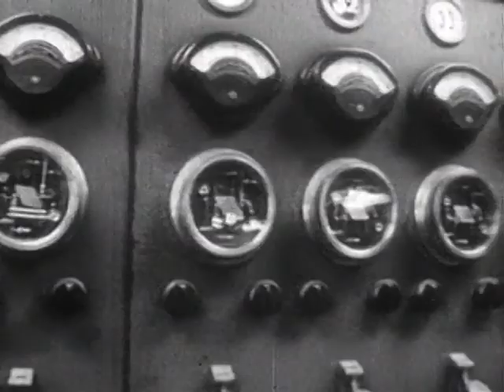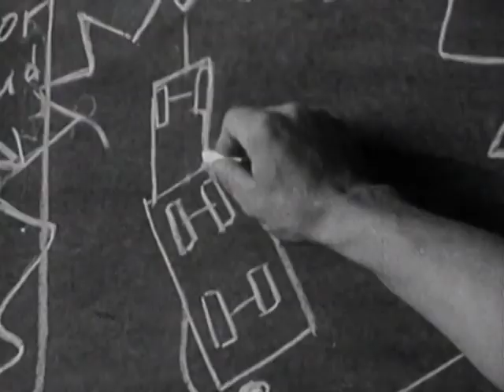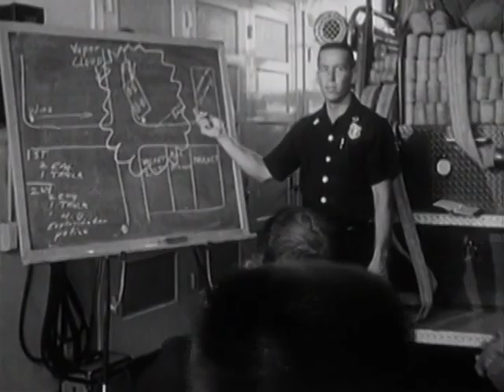The Story of a Firefighter [LAFD Classic]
The Los Angeles Fire Department presents "The Story of a Firefighter."